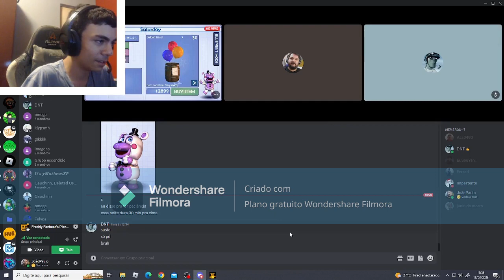2 SUSTOS NO MESMO VÍDEO! FREDDY FAZBEAR'S PIZZERIA SIMULATOR!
HOJE! 2 SUSTOS NO MESMO VÍDEO! É bem pouco até mas daqui á um tempo vão ser pelo menos 5 e depois 10 tentativas por dia! ATÉ PASSAR!

Steam: store steampowered com/app/738060/Freddy_Fazbears_Pizzeria_Simulator/